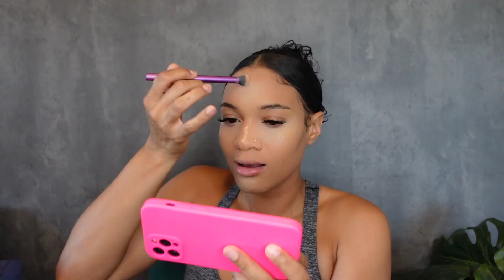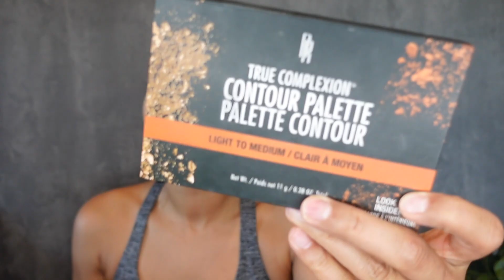Chit Chat GRWM | How Turning 30 Is Changing Me & The Pressure To Have It Together | MaiohMaiya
Girl, listen... WTF is HAPPENING in this new decade that I'm approaching?! Can somebody please tell me. So much is shifting, changing, I know what (I think) I want, but I don't. Did I waste a decade? Was it all for a greater purpose?! Find out, on the next Dragon Ball-Z *headass* 😭

Music from Epidemic Sounds & Soundcloud